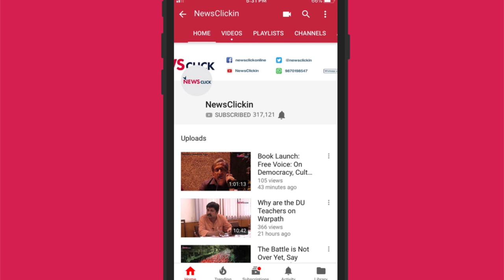Hollowing of HAL Under Modi's Rule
4 जनवरी को रक्षा मंत्री ने संसद को बताया कि भारत सरकार 1 लाख करोड़ रूपये के ऑर्डर देकर हिंदुस्तान एरोनॉटिक्स लिमिटेड (HAL) की मदद कर रही हैI लेकिन सच तो यह है कि HAL की वित्तीय हालत इतनी खराब है और अपने कर्मचारियों का वेतन देने के लिए भी वो ऋण लेने के लिए मजबूर हैI एक तरफ HAL की पेमेंट्स रोकी जा रही हैं, दूसरी ओर रक्षा मंत्रालय के सूत्र बताते हैं कि रफाल सौदे के लिए अब तक सरकार दस्साँ को लगभग 20,000 करोड़ रूपये दे चुकी हैI भारत के अग्रणी सरकारी क्षेत्र कंपनी के लिए इस सबके क्या मायने हैं? देखिये एक चर्चा प्रबीर पुरकायस्थ और रक्षा विशेषज्ञ डी रघुनन्दन के बीचI